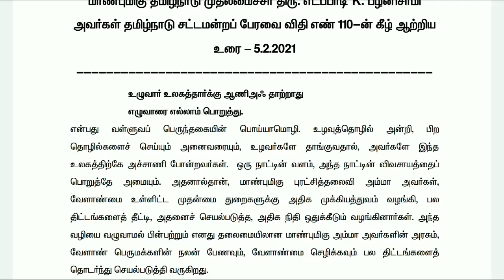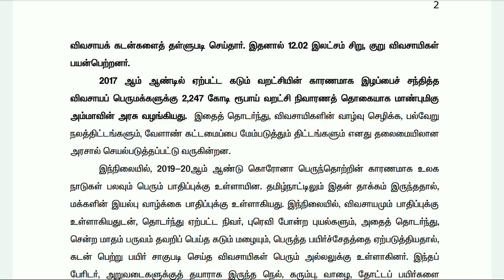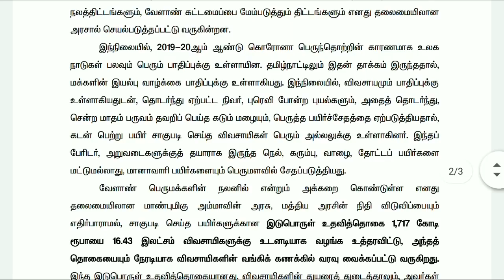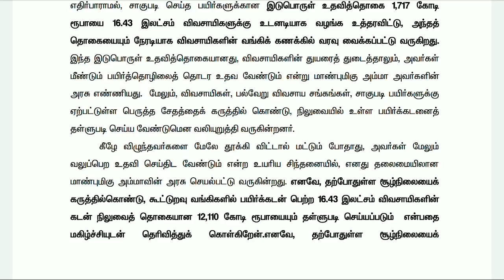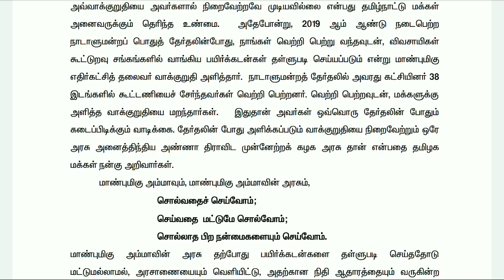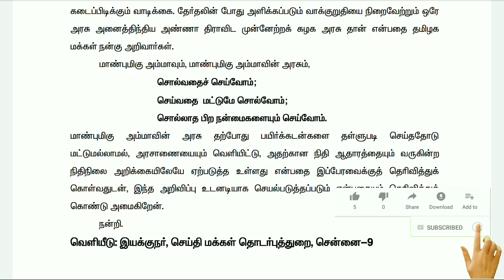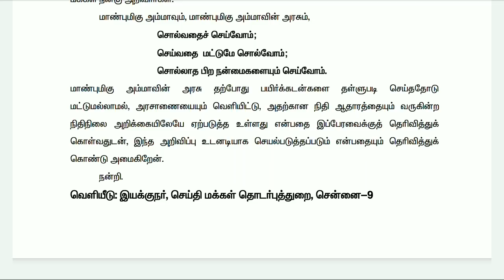விவசாய கடன் தள்ளுபடி அரசாணை முழு விவரம் நகை கடன் தள்ளுபடி கிடைக்குமா? Farm loan wavier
விவசாய கடன் தள்ளுபடி, தமிழக முதல்வரின் அறிவிப்பு விவசாய கடன் தள்ளுபடி, கூட்டுறவு கடன் அனைத்தும் தள்ளுபடி, நகை கடன் தள்ளுபடி, தமிழக அரசு அறிவிப்பு, hitamiltech Today News Updates, tamilatech, RajaMathi, Government schemes, மானியத் திட்டம், Pradhana Mantri Schemes, பிரதான் மந்திரி, government schemes 2020 tamil, government schemes 2020 tamilnadu, பிரதான் மந்திரி ஜன் தன் யோஜனா, அனைவருக்கும் இலவச வீடு திட்டம் 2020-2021, Pradhan Mantri Awaas Yojana 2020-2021